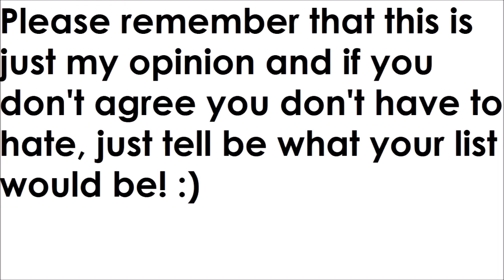Top 5 Maps In 'Call of Duty Black Ops Zombies' ~Black Ops 1 Only~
The Top Five Maps from Call of Duty Black Ops Zombies, this is not including the World at War Remakes.

-  Favourite!

~~Zombies Buddies~~

Comment '' if you're reading this! ;D